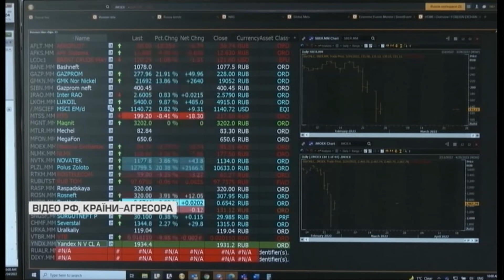Велика Британія проти російської нафти, а світ обмежує торгівлю РФ з Китаєм!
Велика Британія запровадила обмеження проти танкерів тіньового флоту РФ, які перевозять російську нафту.
Також складнішає російським компаніям торгувати з Китаєм через західні санкції, які затримують або заморожують платежі в юанях.
Дивіться деталі в сюжеті телеканалу «ІНТЕР» в рамках телемарафону.